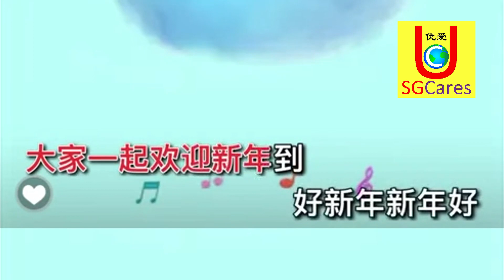UCares - 新年好 Karaoke Version